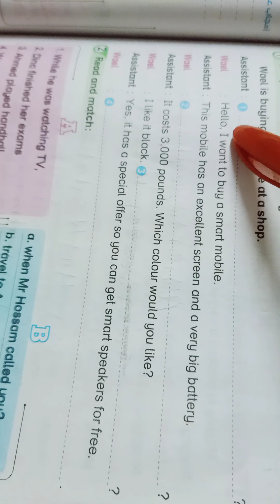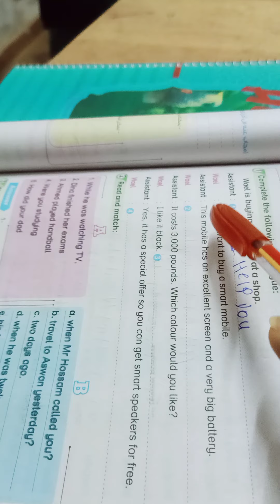ثالثة اعدادي. انا وطالبة محادثة هامة#محادثة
ثالثة اعدادي. انا وطالبة.ثالثة اعدادي. انا وطالبة محادثة هامة